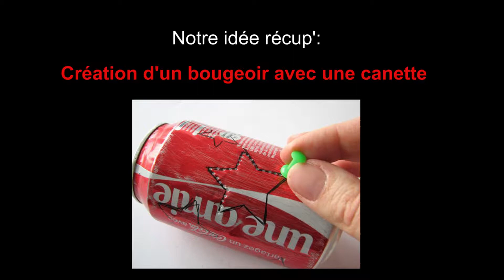Bougeoir canette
Les élèves de l'école libre de Virginal nous montrent comment créer un joli bougeoir avec une canette.
Belle idée anti-déchet!